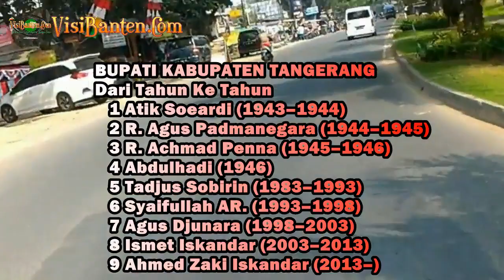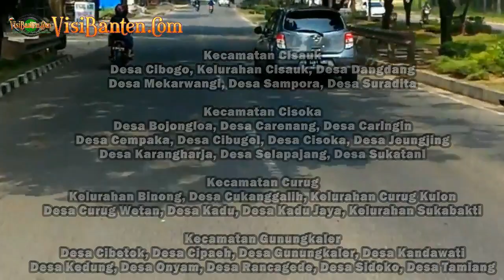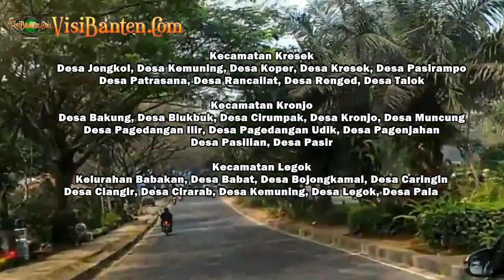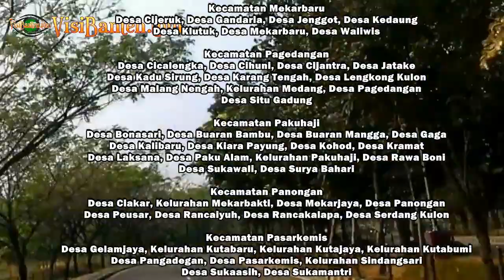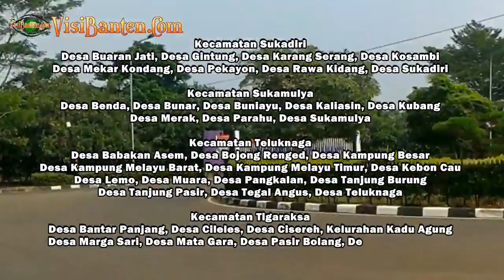Road To Kantor Bupati Kabupaten Tangerang